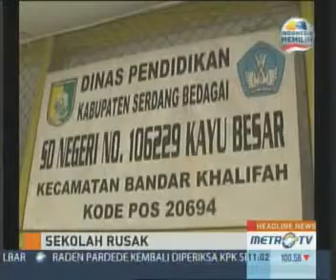SDN di Desa Kayu Besar Rusak Parah dan Tak Kunjung Diperbaiki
Sedang Bedagai: Meski pemerintah telah menganggarkan 20 persen dana Anggaran Pendapatan dan Belanja Negara (APBN) untuk bidang pendidikan, masih banyak infrastruktur sekolah di sejumlah daerah yang tidak layak. Salah satunya adalah bangunan Sekolah Dasar di Kabupaten Serdang Bedagai, Sumatra Utara.

SDN di Desa Kayu Besar, Kecamatan Bandar Khalifah, Serdang Bedagai, sudah lama rusak dan tak kunjung diperbaiki. Hampir seluruh langit-langit yang ada di ruang kelas rusak dan nyaris roboh.

Jika dilihat sepintas, bangunan SD yang dibangun pada 1980 itu masih nampak baik. Namun jika masuk ke dalam, banyak kursi dan meja belajar siswa sudah tidak layak digunakan lagi. Sebagian kaki peyangga meja dan kursi tersebut sudah tidak ada. Dinding papan yang menyekat antarkelas juga sudah lapuk.

Kondisi memprihatinkan itu sudah berlangsung lama. Namun, hingga kini belum ada upaya perbaikan dari Dinas Pendidikan setempat. Siswa khawatir, jika langit-langit sekolah tiba-tiba roboh saat belajar di dalam kelas.

Editor: Kesturi Haryunani